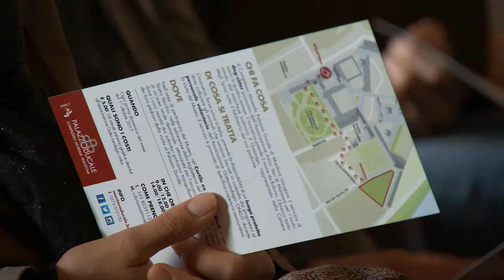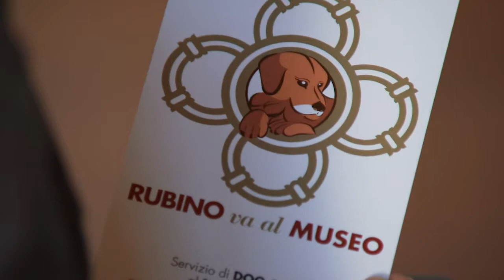Rubino va al Museo (Mantova, 23/09/2017)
In conferenza stampa è stato presentato il progetto di dog sitter che sarà attivo a Palazzo Ducale la prima domenica di ogni mese a partire dal 1° ottobre.